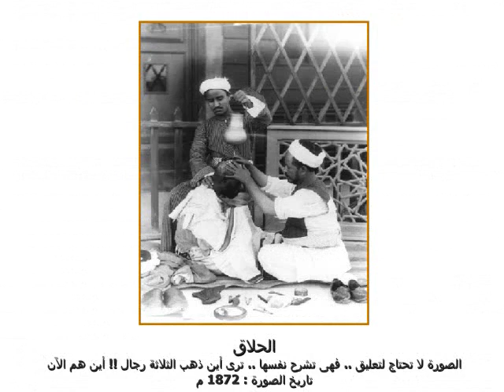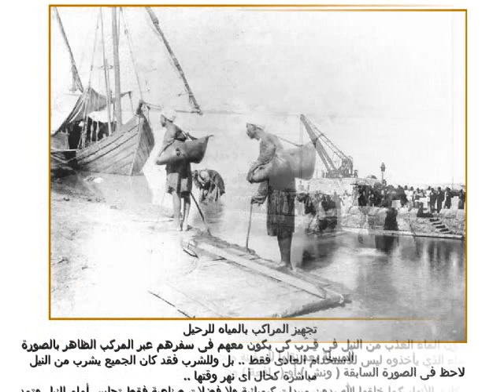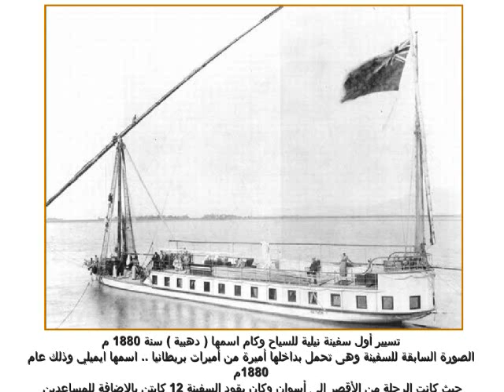مصر زمان نادر جدا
مصر ايام زمان ... كانت اجمل بكتير